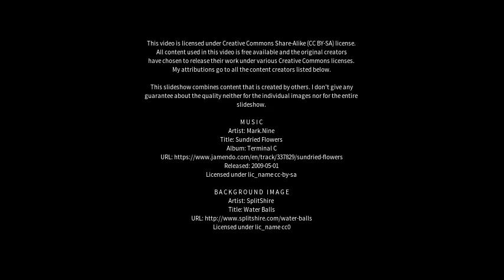Best places to visit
Best places to visit - Shahbazpur (India) Best places to visit - Slideshows from all over the world - City trips, nature pictures, etc.